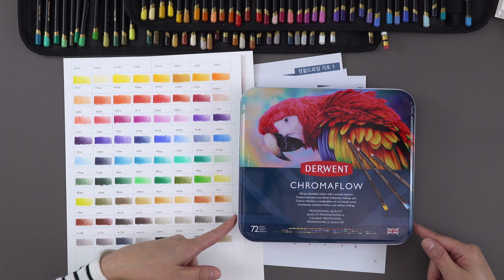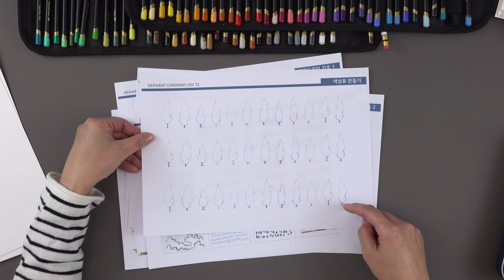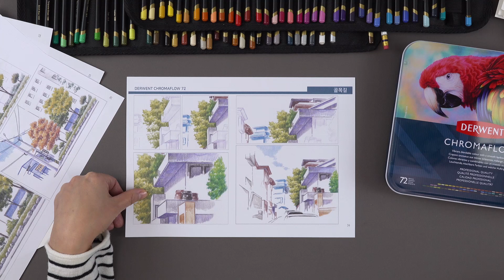[배영미]더웬트 크로마플로우 교육영상01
더웬트 크로마플로우 구매자를 위한 컬러랑의 교육과정 20강좌입니다. 크로마플로우 색연필을 구매하셨다면 함께 차근차근 함께 그려보자구요!! 크로마플로 사용법 완전정복을 위해 화이팅~

-배영미 EBS 평생학교 드로잉 강사